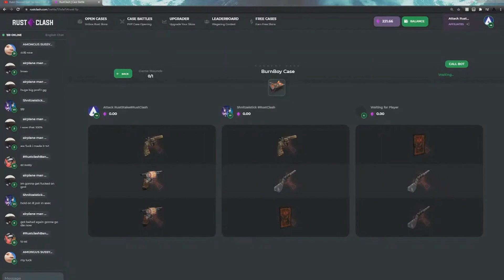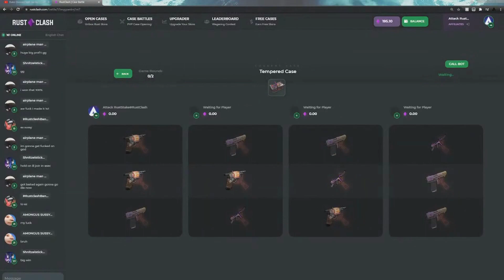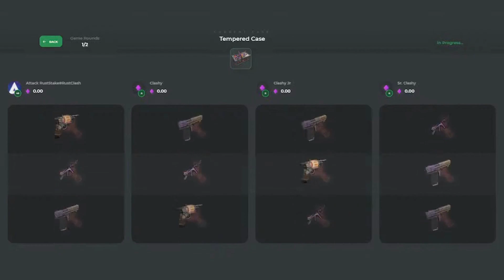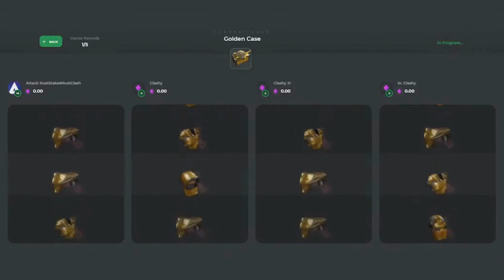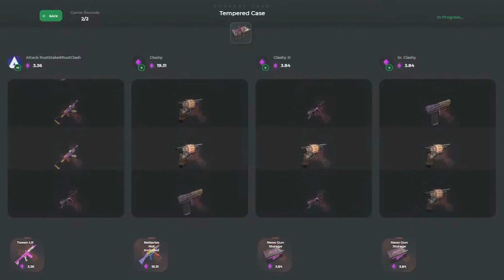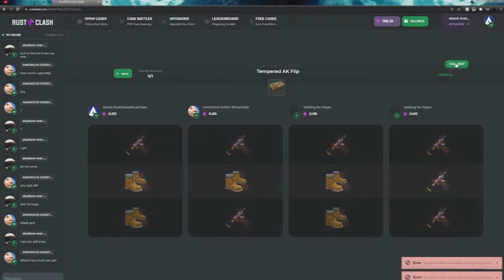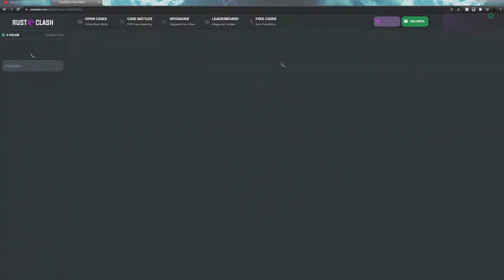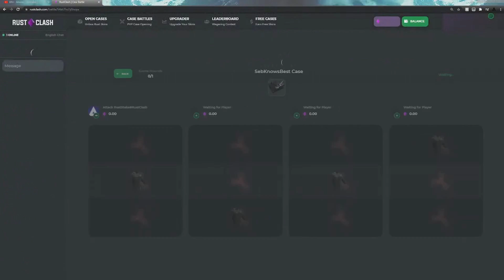BAITED FOR DEMONIC PISTOL?? - Rustclash Opening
Welcome back to another vido. Strem soon don't worry.